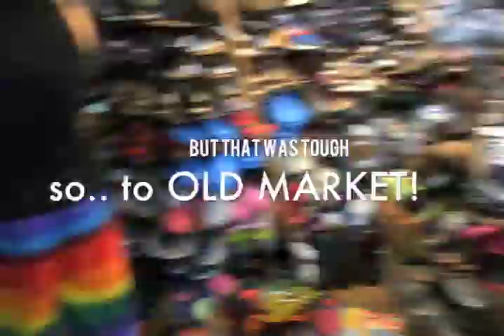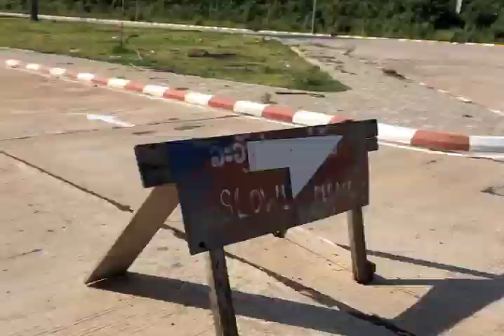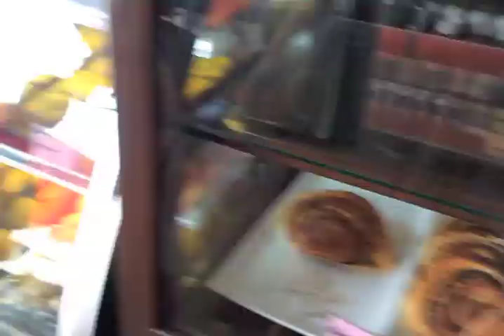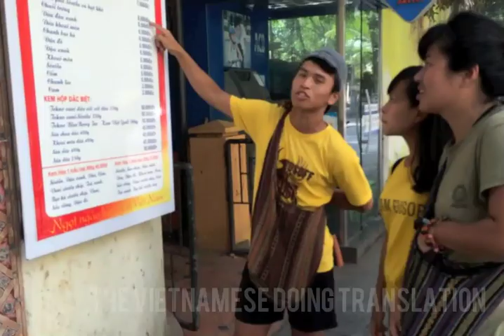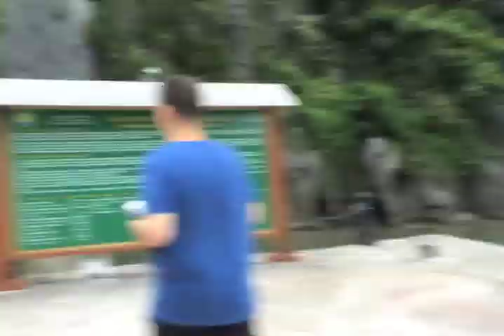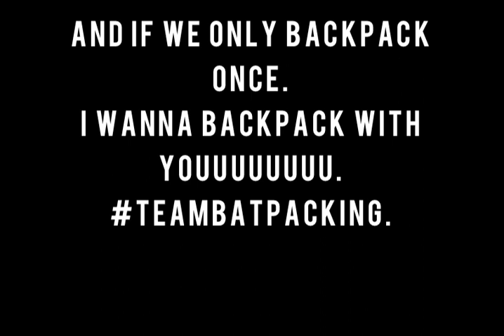teamBATpacking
i tried my best compiling 172 videos into this ONE. HAHAHA  i guess  it explains more than everything. HAHAHAHA. HOPE YOU LIKE IT. because if you dont.. I DO. HAHAHAHAHAH YAY.